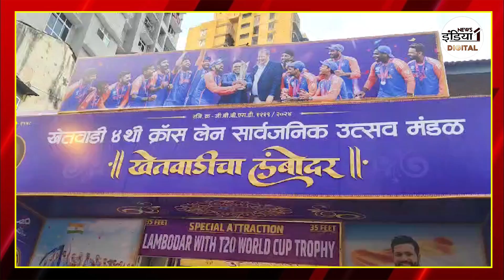Ganesh Chaturthi 2024 : T20 World Cup की विक्ट्री थीम पर बप्पा की मूर्ति, उत्सव में लग गए चार चांद..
Airtel - 350,
Netvision - 219,
RCN - 403,
UCN-223
Alisha Digital- 285
HDS- 127

We are also available on:
MX Player
JIO TV